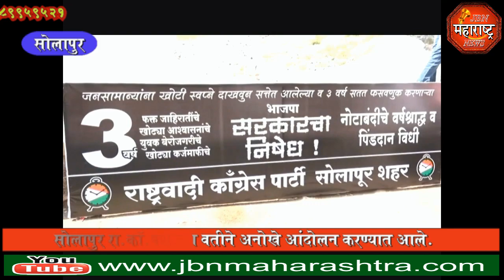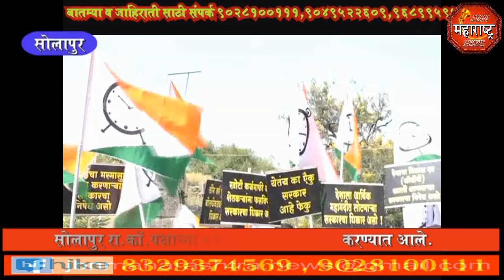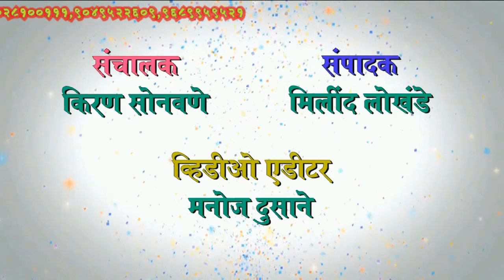jbn maharashtra news jalgaon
सोलापुर येथे भाजपा सरकाचे पिंड दान अणि श्रद्ध